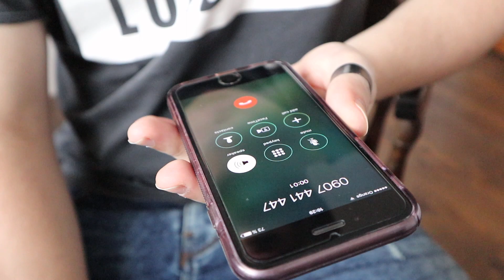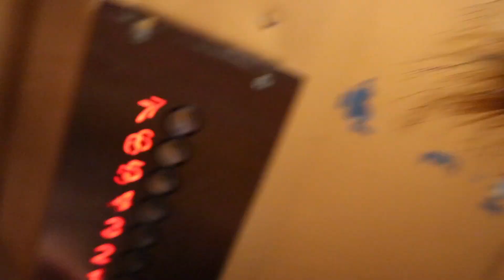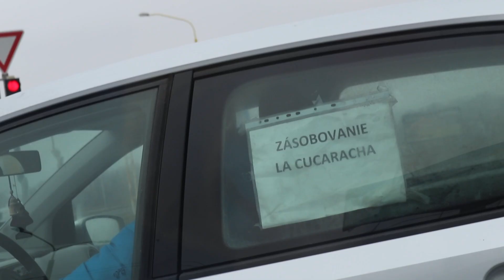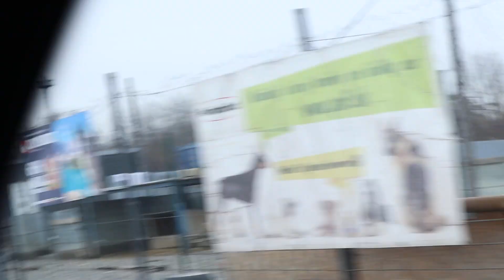MAFIANOS 10 - Pomáhame Opusteným Havkáčom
Ahojte volam sa MAJKY!Som take vecne dieta zijuce na Slovensku.Robim muziku,spievam vlogujem a vela cestujem za vami na vystupenia alebo len tak kde ma to taha spolu so STYLOM a STEFI.Toto je MOJ ZIVOT !!! VITAJTE !!!Ked sa paci pridaj sa k MAFIANOM